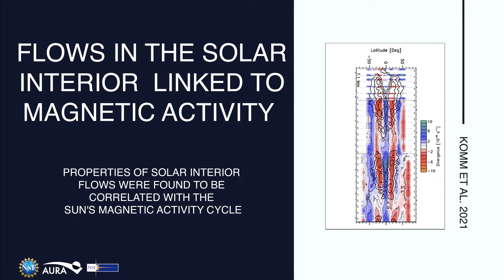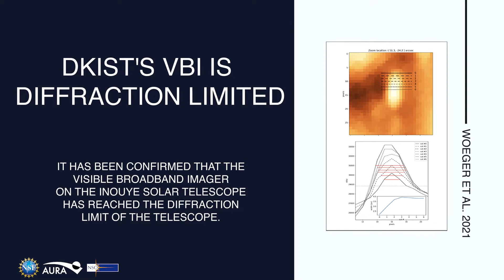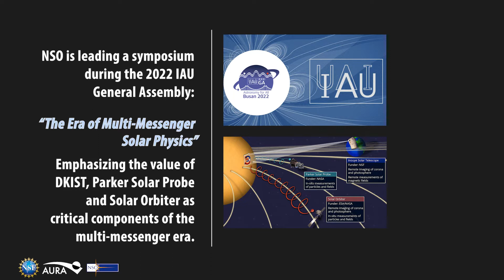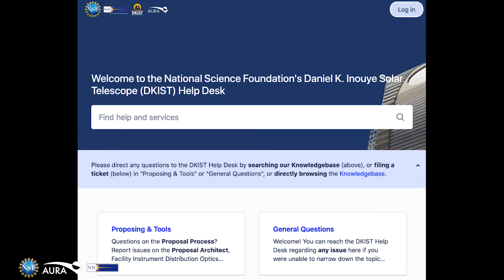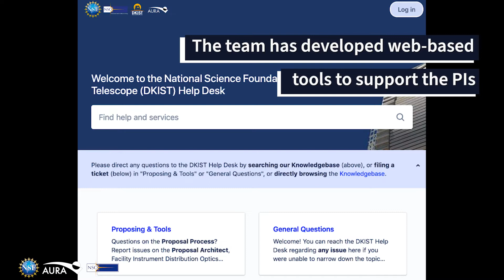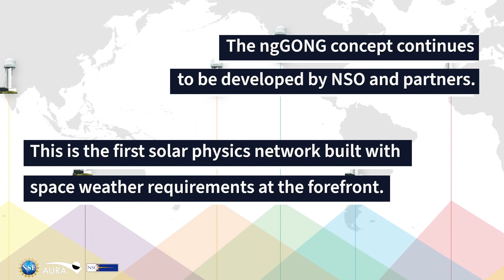National Solar Observatory 2021 Highlights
The National Solar Observatory's 2021 review, including the completion & start of operations of the U.S. National Science Foundation's Daniel K. Inouye Solar Telescope!